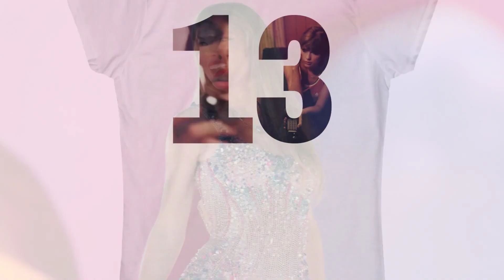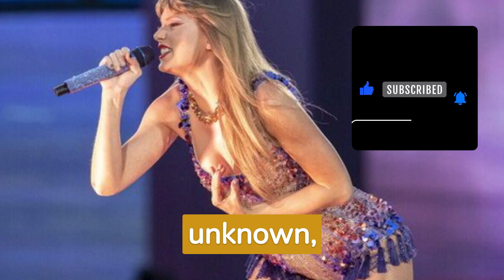Taylor Swift: 20 Fascinating Facts You Didn't Know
Explore the fascinating world of Taylor Swift with these 20 hidden facts! From her Emmy win to secret messages in her lyrics, you won't believe what you didn't know.